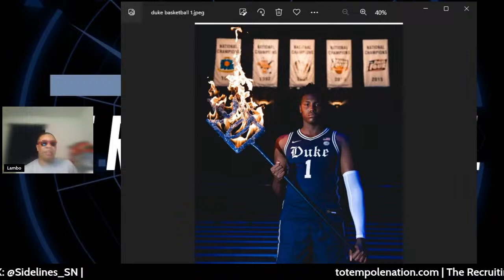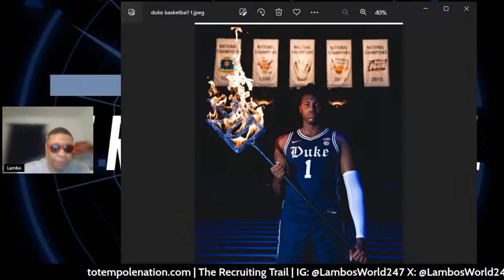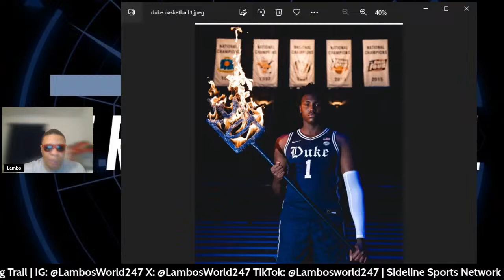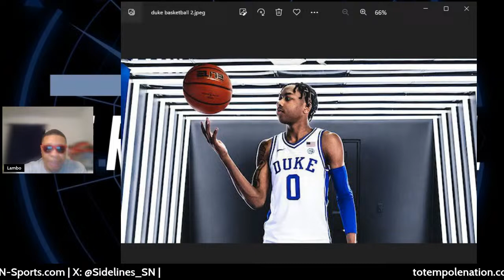Recruiting Trail Ep 2: Duke Blue Devils Basketball 2024 Recruiting Class | Cooper Flagg #1 Ranked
In this installment of The Recruiting Trail, your host, Lambo, will dive into the 1st-ranked Duke recruiting class. He'll highlight the top commits of the class and give insight into potential positions that need more help than others. This is very early in the recruitment process for Duke Basketball how good can the team be without the legacy of Coach K on the sideline?

"🏀 Dive into the exciting world of college basketball recruiting with Totem Pole Nation! 🎥 Join us in Episode 2 of our Recruiting Trail series as we spotlight the Duke Blue Devils' highly anticipated 2024 recruiting class. Get the inside scoop on the nation's top recruit, Copper Flagg, and explore the prospects shaping the future of Duke basketball. 📈 Stay up-to-date with exclusive insights, expert analysis, and the latest updates on the Blue Devils' recruiting journey. 🔵😈 DukeBasketball RecruitingTrail TotemPoleNation"